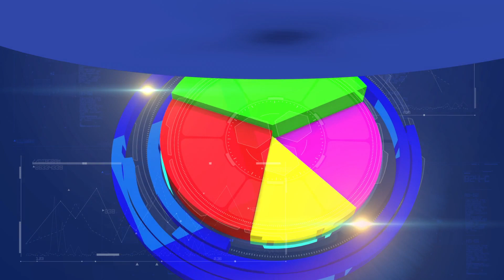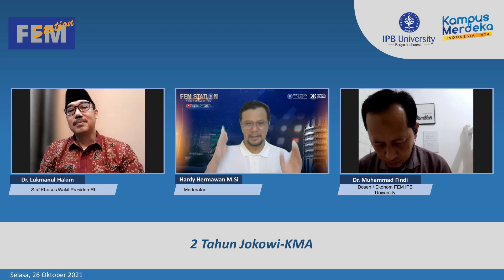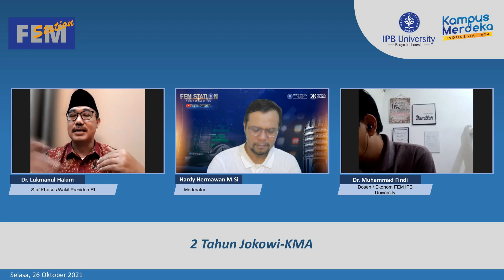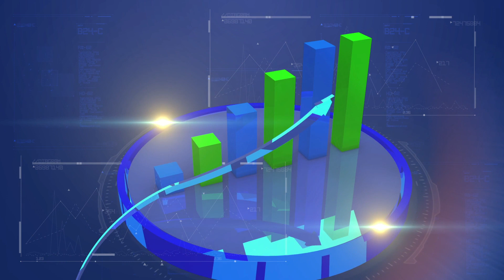Episode 76 | 2 Tahun Jokowi-KMA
Dua tahun pemerintahan Presiden Joko Widodo (Jokowi) - Kyai Maruf Amin lebih banyak diisi oleh upaya penanganan pandemi Covid-19. Pelbagai data statistik juga mencatatkan adnaya penurunan kinerja, terutama di bidang ekonomi, akibat adanya pandemi tersebut.

Namun prestasi  Indonesia di tengah pandemi global ini ternyata tidak seburuk yang diduga sebelumnya. Penurunan pertumbuhan ekonomi nasional tidak sedalam rata-rata negara lain di dunia. Di sisi lain, keterpaparan virus Corona juga tidak semeluas di negara-negara lain.

Jadi seberapa nilai yang bisa diberikan untuk kinerja Jokowi-Maruf Amien pada dua tahun masa pemerintahannya?

Simak perbincangan Hardy Hermawan bersama Dr Muhammad Findi (Dosen FEM IPB) dan Dr Lukmanul Hakim (Staf Khusus Wakil Presiden RI) di FEM Station